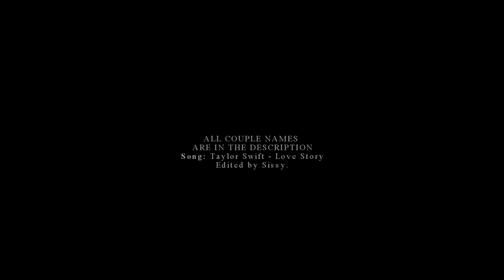Multicouples | Love Story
Wlw supremacy.
This was supposed to be a wholesome video but idk why I added angst ?? It's more bittersweet than I've originally planned for some reason. Anyway. At least it's a little cheesy and the parallels make it kinda worth it.

Couples in order of appearance:
Hope & Lizzie (Legacies), Luz & Amity (The Owl House), Viola & Olivia (She's The Man), Akko & Diana (Little Witch Academia), Max & Eleven (Stranger Things), Catra & Adora (She-Ra), Clarke & Lexa (the 100), Christine & Meg (The Phantom of the Opera), Santana & Brittany (G.lee), Bill & Heather (Doctor Who), Rue & Jules (Euphoria), Yuu & Touko (Bloom Into You),  Rue & Lexi (Euphoria), Amy & Hope (Booksmart), Marina & Julia (The Magicians), Gracie & Cheryl (Miss Congeniality), Kelly & Yorkie (Black Mirror)

Song: ending titles
Coloring: mine
Software: Vegas Pro 15, AE CS6

Want to support me? There are many ways.